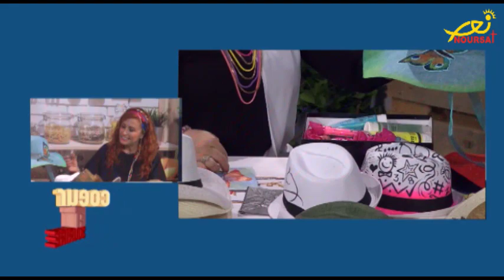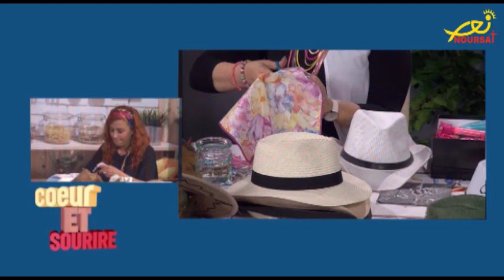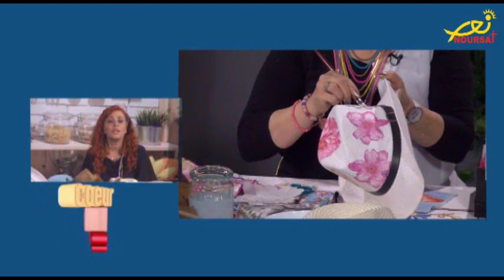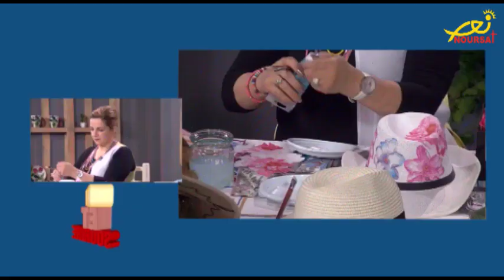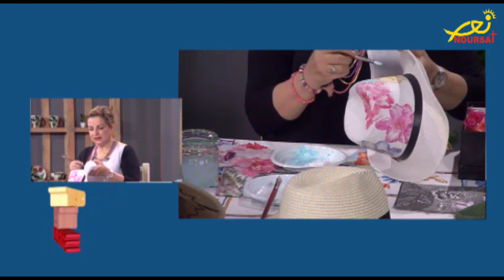برنامج "Coeur et Sourire" تزيين قبعة يدوياً بطريقة جميلة (تيلي لوميار)